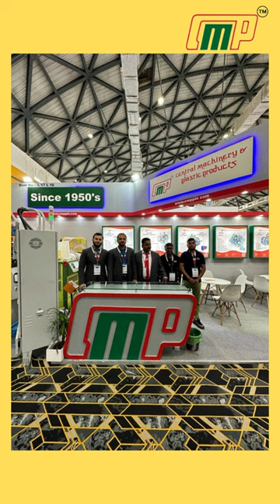🔥HIPLEX EXHIBITION 2023- HYDRABAD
SOUTH & CENTRAL INDIAS BIGGEST PLASTIC EXPO.blowmould blowmouldingmachine blowmoldingmachine blowmoulding hdpe extrusionblowmoldingmachine extrusion plasticblowmoldingmachine plasticindustry packaging plasticbottle plasticbottles sustainabilityHIPLEX EXH VIDEO